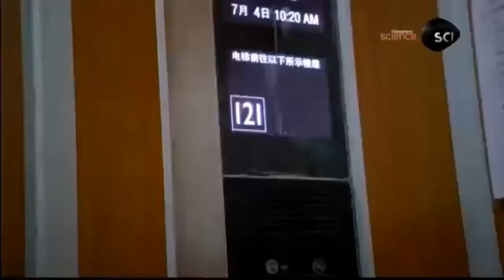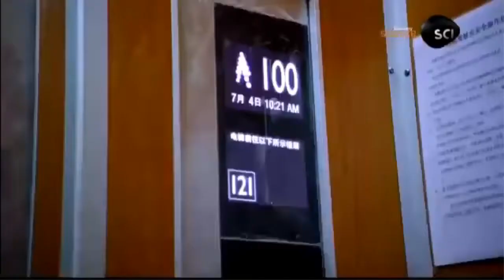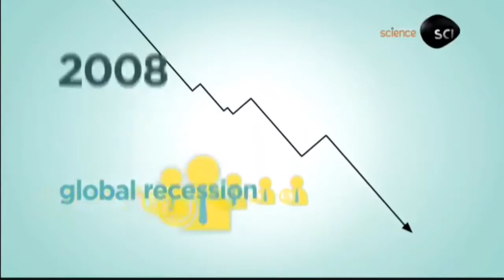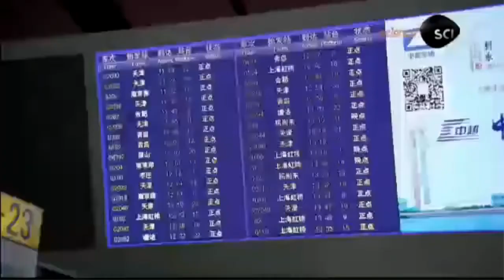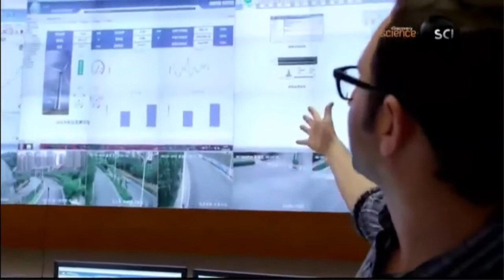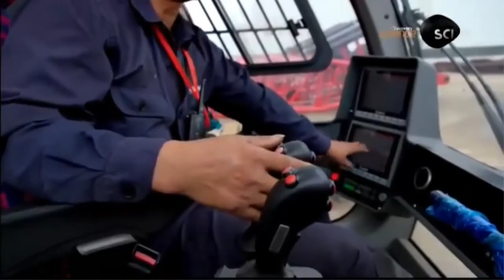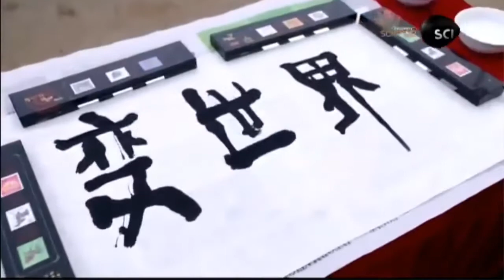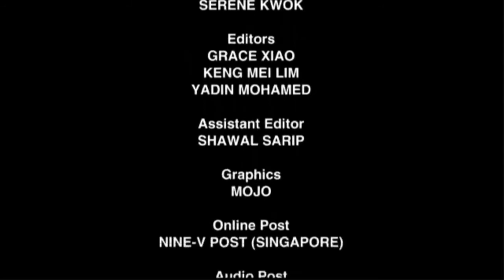A China por dentro | A grande expansão da China